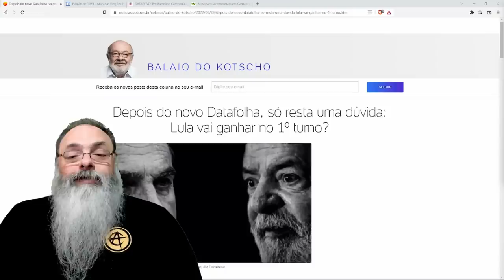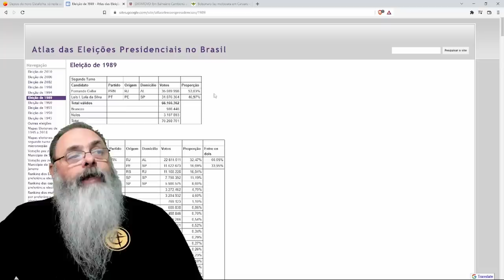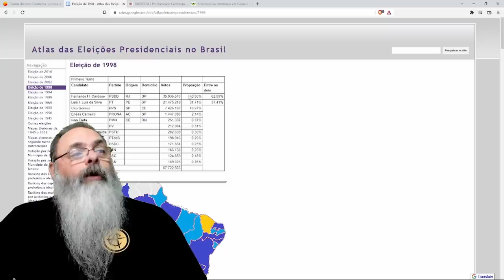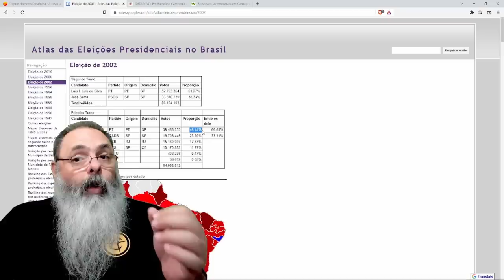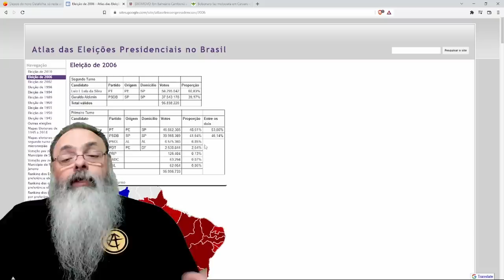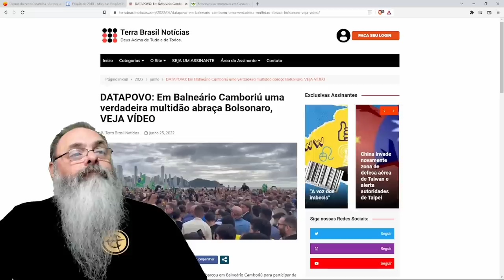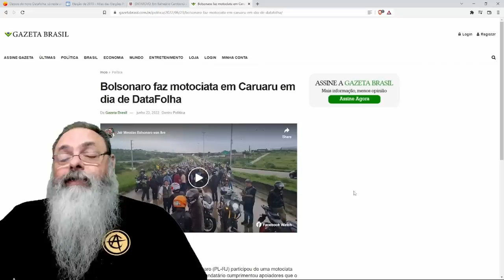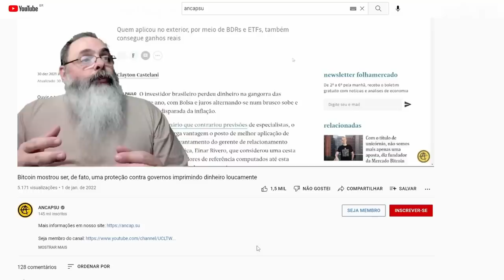Pesquisas dizem que MOLUSCO vai GANHAR NO PRIMEIRO TURNO, mas ISSO NUNCA ACONTECEU